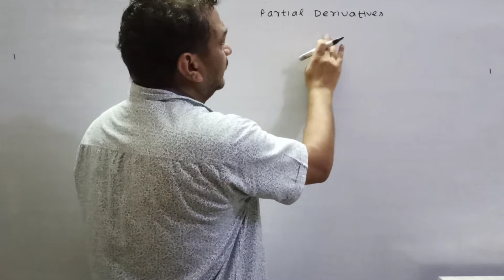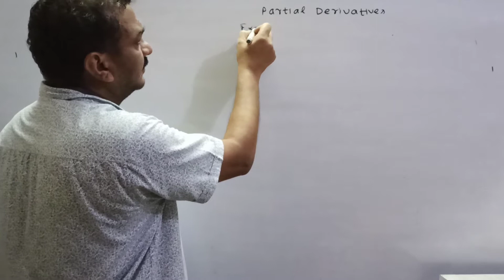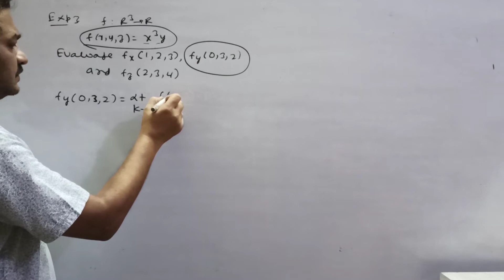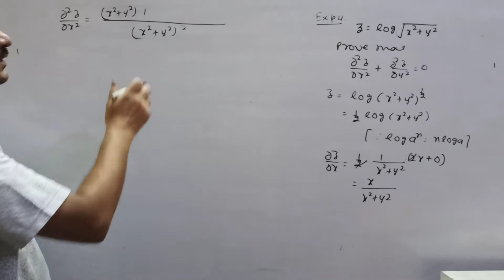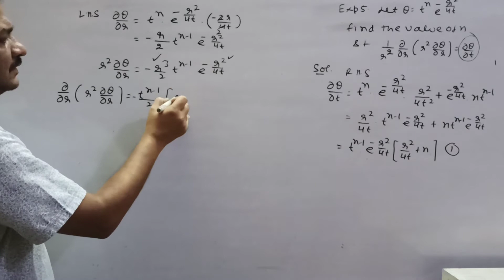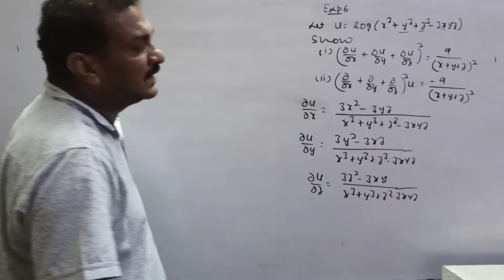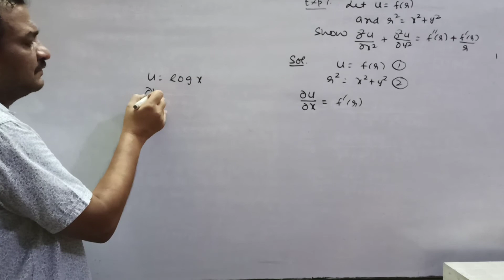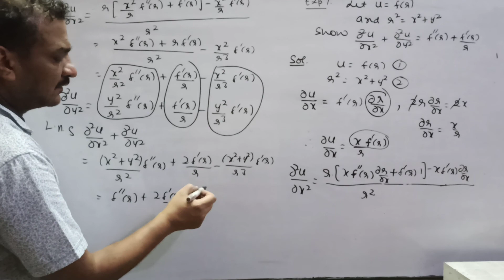Partial Derivatives-- Examples (Lecture-2)